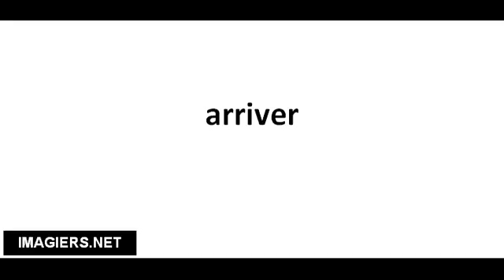Pronounce French with Vincent # arriver